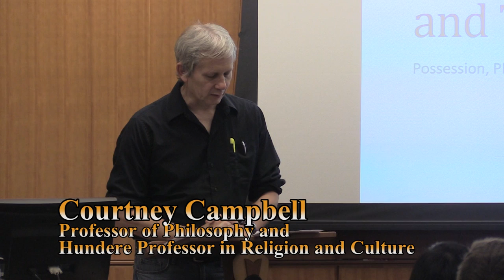You Unzip Your Body and They Slide Right In: Hoodoo, Possession, and Gender Performance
Possession is often framed by the media as an evil and painful or forced event but Hoodoo, conversely, views possession as a positive, warm, and loving experience.   What is Hoodoo?   What happens when a female spirit enters a male body?   What happens when a bisexual spirit enters a straight body?   Prof. Crystal Boson explains the history and practice of Hoodoo and the importance of celebration and performance to the individual and the community.

Crystal Boson is an Assistant Professor of Women, Gender and Sexuality Studies at Oregon State University. Her academic interests focus on Black Feminism, Black Queer Theory, Performance Theory, Black Religion, and Popular Culture.

The 2014 Ideas Matter Lecture series, sponsored by the Hundere Endowment in Religion and Culture, in affiliation with the School of History, Philosophy, and Religion is devoted to critical examination of the human body and its manifold meanings in religious experience. Our speakers include distinguished national scholars as well as prominent civic leaders, physicians, and OSU faculty.